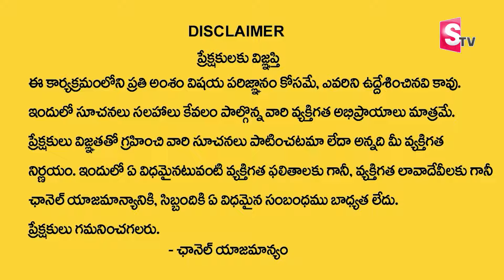What is BNI? World's largest Business Networking Organization EXPLAINED By Vishal H Desai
Watch► What is BNI? World's largest Business Networking Organization EXPLAINED By Vishal H Desai | Business |@SumanTVChannel